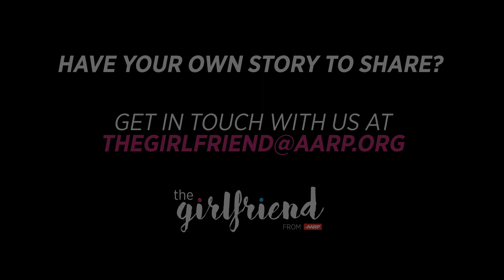Tatiana's Story — "Divorce, American Style"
Tatiana’s marriage wasn't working and she wanted to end it, but she worried about her three kids. Finally, she says, you reach a point where "your soul screams at you" and you just have to do it.